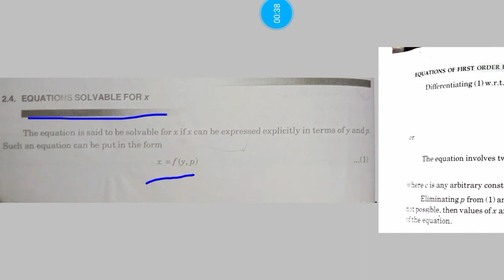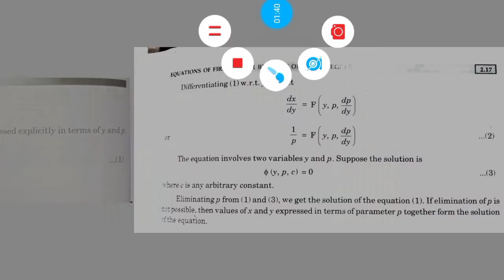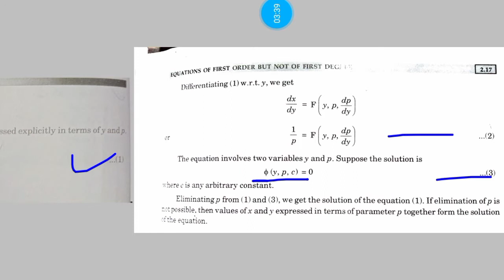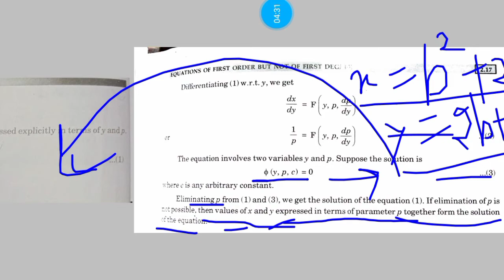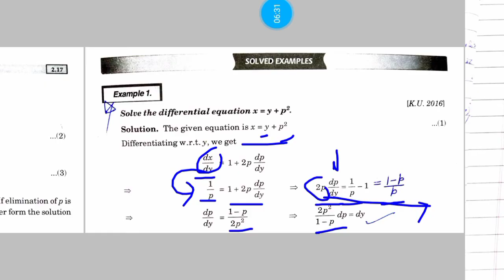Bsc/BA 2nd Sem Maths ODE||Chapter 2 Ex 2.3(Basic+Complete Solution)||In HINDI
Topic :Bsc/BA 2nd Sem Maths ODE||Chapter 2 Ex 2.3(Basic+Complete Solution)||Bsc Maths Solution||In HINDI